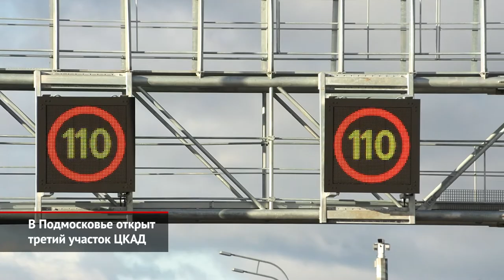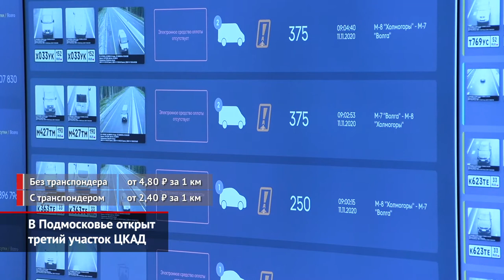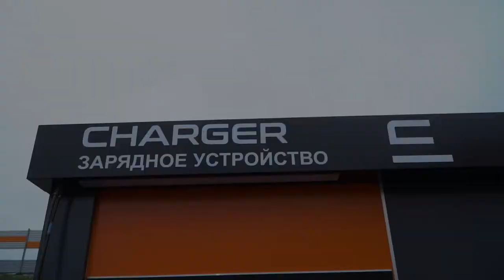В Подмосковье открыт самый длинный участок ЦКАД | Новости с колёс №1223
В Московской области торжественно открыт северный — самый протяжённый и технически сложный участок Центральной кольцевой автомобильной дороги. Новое кольцо проходит в непосредственной близости от старого — «Малой бетонки» — и связывает трассы М11 «Нева» и М7 «Волга». Построенная с нуля магистраль позволит водителям быстрее добираться с северо-запада на восток Московской области. А именно — за 45 минут вместо 2,5 часа по старому кольцу А107.